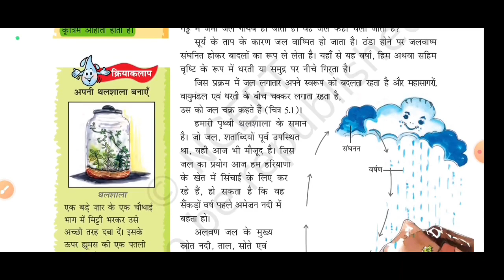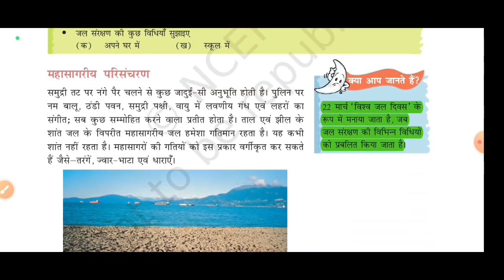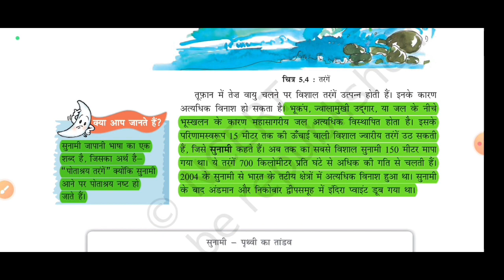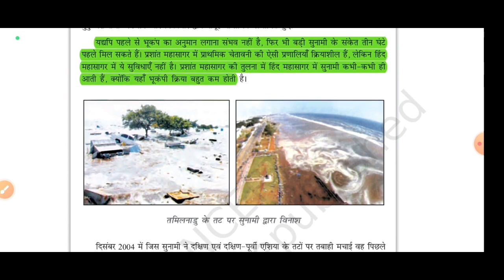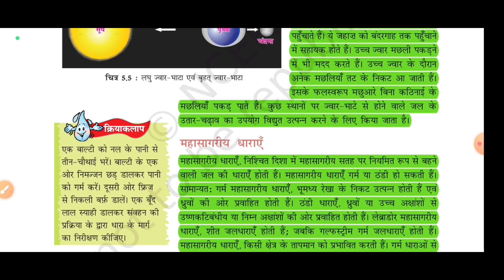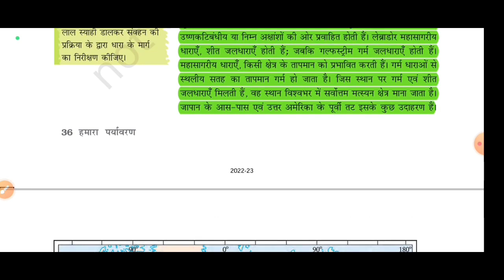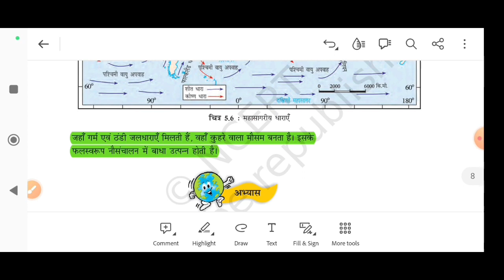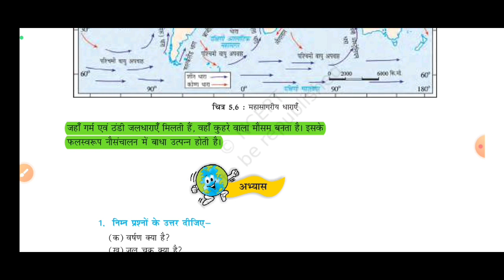CTET Paper 2 SST Geography भूगोल | CTET SST Paper 2 Class | CTET Paper 2 Social Science NCERT Notes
ctetsst geography_class

your queries -

ctet sst Preparation ctet sst

ctet

ctet Social Science Paper 2 ctet Social Science practice set

cter Paper 2 Social Science in hindi ctet paper 2 Social Science Previous Years

ctet paper 2 Social Science Notes ctet paper 2 Social Science Notes pdf

cter paper 2 Social Science ncert ctet paper 2 Social Science ncert notes

ctet sst notes in Hindi ctet sst notes in hindi medium
ctet paper 2 Social Science ncert notes ctet sst notes in Hindi

Social science for ctet paper 2 Social science Class for ctet

Social science for ctet 2021 ctet sst Preparation

ctet sst Preparation in Hindi ctet sst Preparation in English

Social Science for ctet paper 2 Social science for ctet exam